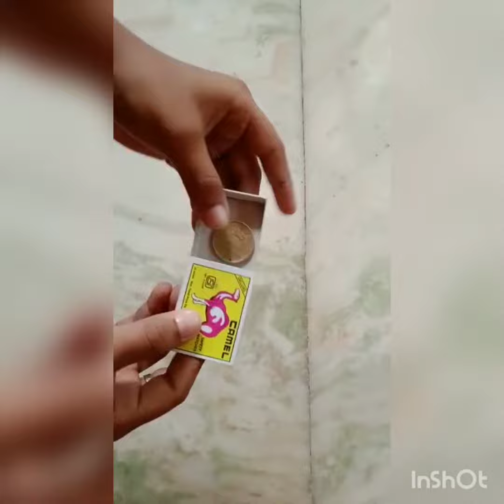coin magic trick